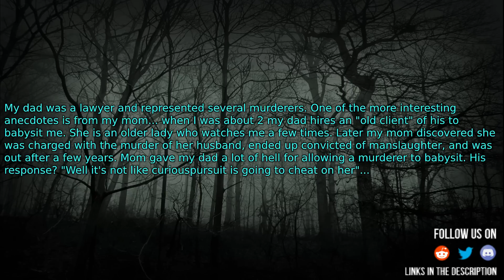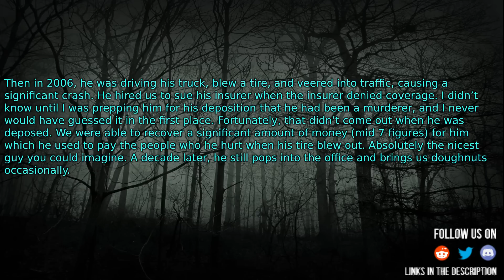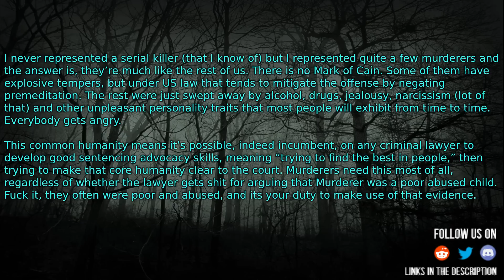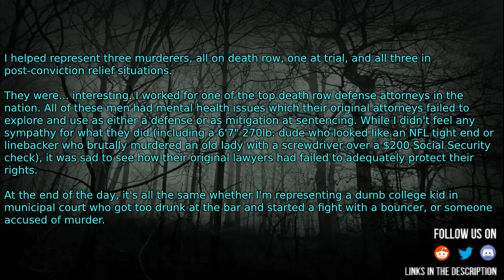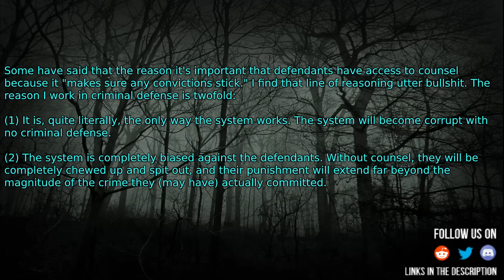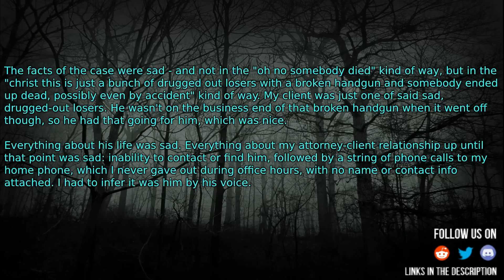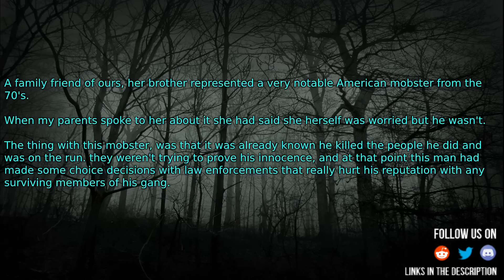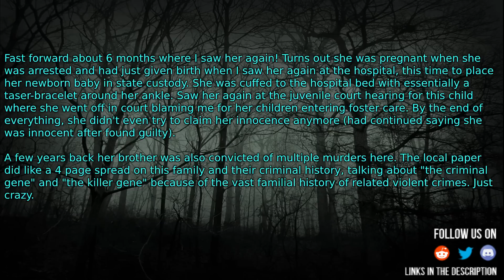Lawyers who have represented a murderer or serial killer, what was it like?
Source and Credit:
► Written By : Lawyers who have represented a murderer or serial killer, what was it like?